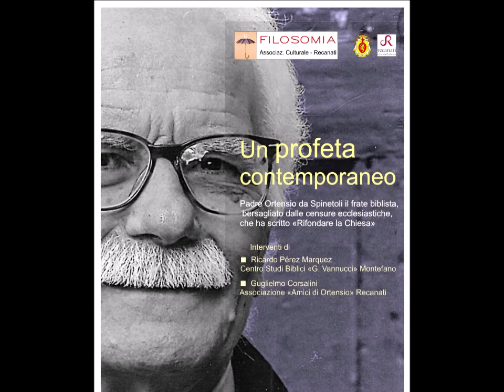Ortensio da Spinetoli un profeta contemporaneo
Conferenza organizzata a Recanati da Filosomia  per ricordare p. Ortensio da Spinetoli e presentare il suo libro "Rifondare la Chiesa" (17 novembre 2022)